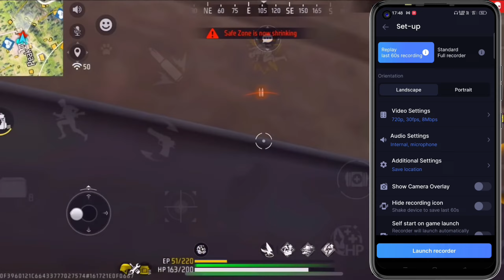Best Screen Recorder |with internal audio 🔴| For Android in 2023 For Gamers | Low end device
Best screen recorder for free fire with internal audio | For Low end mobile phones | best screen recorder for free fire without lag | best screen recorder for android

👉Sound credit:-

🔖MY INFORMATION

⚙️I AM 6 GB RAM PLAYER ON MOBILE
📱MY DEVICE - REALME NARZO 30 PRO 5G
🎮MY GAME ID NAME  - HINE 444

screen recorder
best screen recorder for android without watermark
best screen recorder for bgmi
free screen recorder
best screen recorder for android in 2022